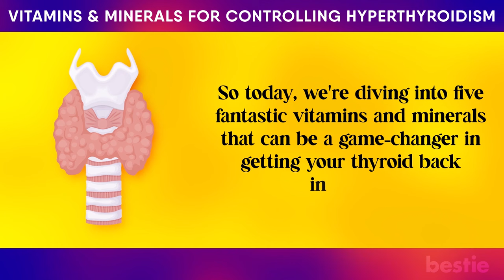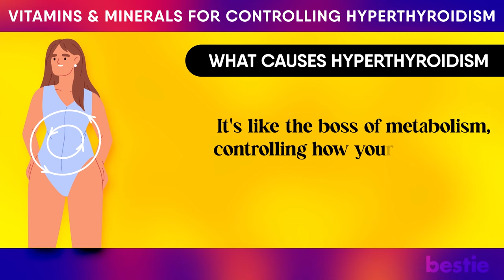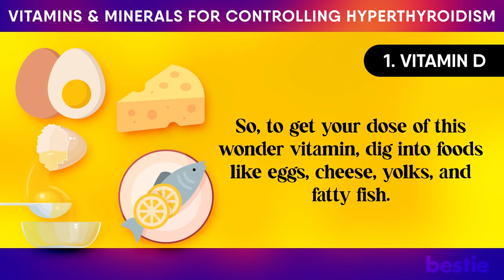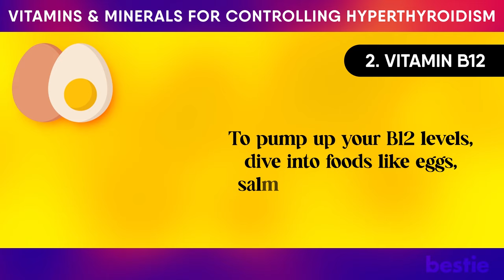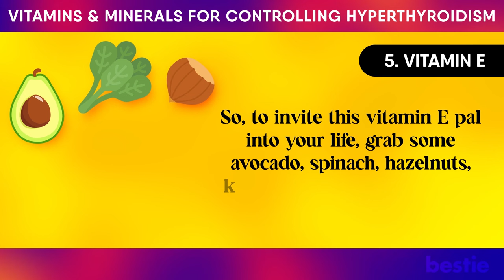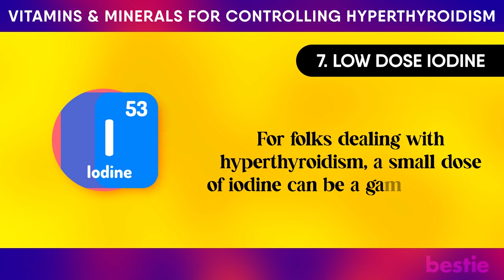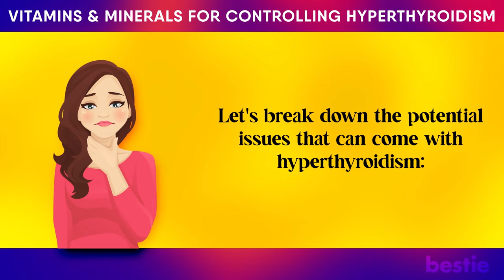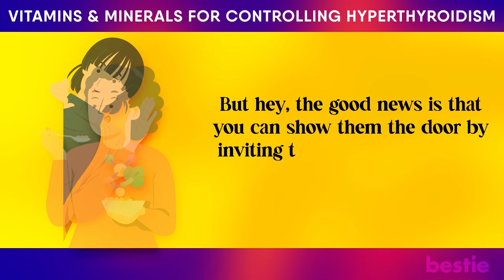10 POWERFUL Vitamins & Minerals For Hyperthyroidism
If you suddenly drop weight without trying, feel your heart racing like a marathon runner, start sweating more than usual, or notice a weird bulge at the bottom of your neck, it's time to ring up your doctor and schedule a chat. It could be hyperthyroidism.

And after they figure out it's hyperthyroidism, expect some regular catch-ups with your doc to keep tabs on how things are going.
The good news is that you are not alone. Hyperthyroidism affects about 1.2% of the U.S. population.

⌛Timestamps:
⏱️ Intro - 0:00
⏱️Let’s learn a bit about hyperthyroidism - 00:59
⏱️What Are the Symptoms You Need to Watch Out For? - 01:45
⏱️Let’s Find Out What Causes Hyperthyroidism - 02:34
⏱️Here Is the List of Vitamins You Need to Know About - 03:59
    ⏱️1. Vitamin D - 04:03
    ⏱️2. Vitamin B12 - 05:23
    ⏱️3. Vitamin B2 - 06:31
    ⏱️4. Vitamin C - 07:19
    ⏱️5. Vitamin E - 08:03
    ⏱️6. Selenium - 08:50
    ⏱️7. Low dose iodine - 09:48
    ⏱️8. Magnesium - 10:30
    ⏱️9. Zinc - 11:03
    ⏱️10. Iron - 11:39

⏱️Be Careful if You Have Hyperthyroidism - 12:24
⏱️Heart Problems - 12:32
⏱️Weak Bones - 12:45
⏱️Poor Eyesight - 13:00
⏱️Skin Problems - 13:13
⏱️The Thyrotoxic Trouble - 13:26

✍️ Summary:
Let’s learn a bit about hyperthyroidism.
Alright, let's talk hyperthyroidism—the 'turbo mode' for your thyroid! Imagine hitting the gas pedal on your body's metabolism, going full speed ahead. That can lead to weight loss, shaky hands, and a heart that just won't sit still!

What are the symptoms you need to watch out for?
Hyperthyroidism can be a tricky customer, often masquerading as other health issues, making it a tough nut to crack for diagnosis.

What causes hyperthyroidism?
So, you've got this nifty little butterfly-shaped gland in your neck called the thyroid. It's like the boss of metabolism, controlling how your body uses fats and carbs and even influencing your heart rate.

Here is the list of vitamins you need to know about :

1. Vitamin D
It is amazing because your body can whip it up on its own without breaking the bank at the grocery store.

2. Vitamin B12
Also known as cobalamin,  it's a superstar in the realm of thyroid health.

3. Vitamin B2
Like it's fancy name "riboflavin" it's a real player in the thyroid game.

4. Vitamin C
Vitamin C can be a great ally for hyperthyroidism because it helps slow down the hyper-metabolism that comes with an overactive thyroid.

5. Vitamin E
It's your friend who reminds your thyroid to slow down and fights off the evil inflammation-causing free radicals.

Now on to the list of minerals!

6. Selenium
It's the VIP of the thyroid health dream team because it helps out with hormone regulation and fights off those pesky free radicals that show up when your thyroid is doing its thing.

7. Low dose iodine
It helps whip up the thyroid hormone "thyroxin," which is pretty darn Important.

8. Magnesium
It helps keep thyroxin levels in check. But here's the twist: when your thyroid is too active (like it is in hyperthyroidism), your kidneys start getting rid of magnesium faster.

9. Zinc
Let's talk about zinc, the thyroid's buddy. Zinc is like the wizard behind the scenes, helping make thyroid hormones and keeping things balanced.

10. Iron
Iron is a mighty mineral! It's the king of all minerals because it does so much of your body. But here's the deal: if you don't get enough iron, it can mess with your thyroid.